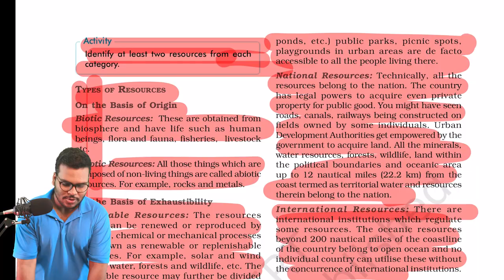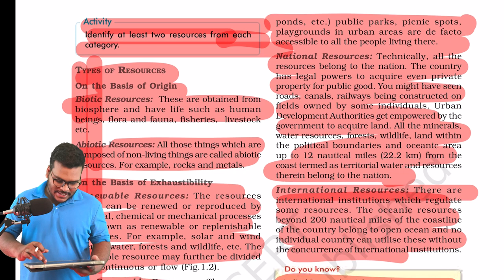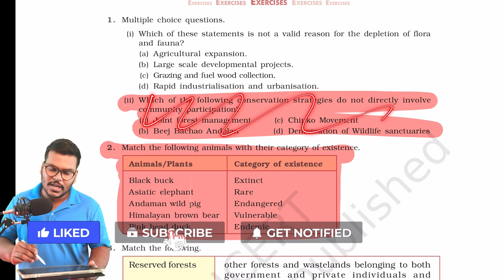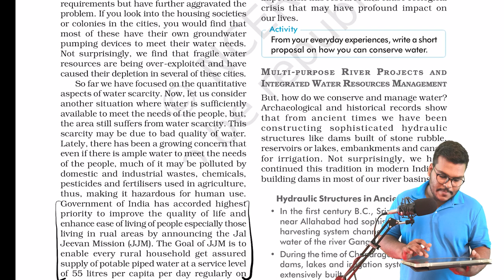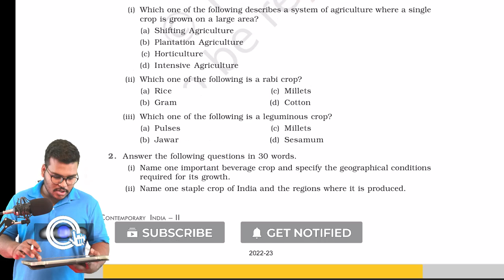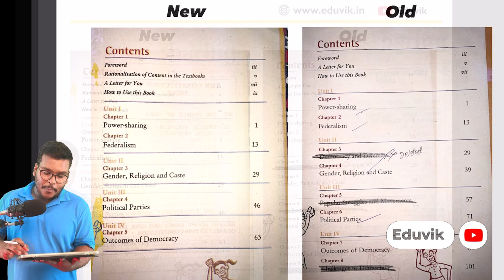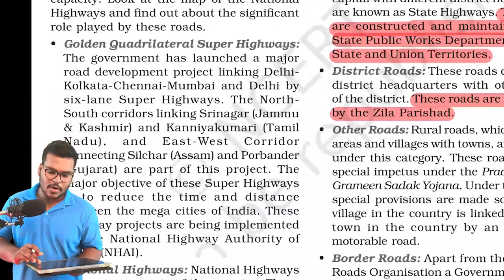Class 10 New Syllabus for Social Science 2023-24 | Deleted topics | New NCERT full review | Eduvik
I'd like to hear from you too!
if you have any feedback or suggestions please let me know.

class 10 Social Science syllabus 2023-24 ncert
deleted syllabus of Social Science class 10
deleted syllabus of Social Science class 10 cbse 2023-24
Social Science new syllabus 2023-24 class 10
class 10 Social Science deleted portion 2023-24
syllabus of class 10 cbse 2023-24
deleted syllabus of Social Science class 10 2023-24
deleted syllabus of Social Science class 10 cbse 2023